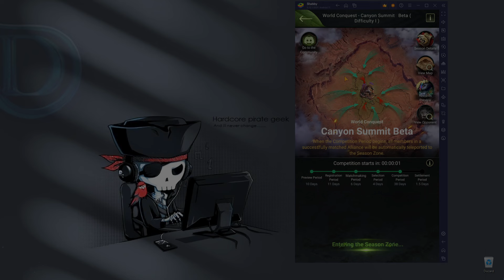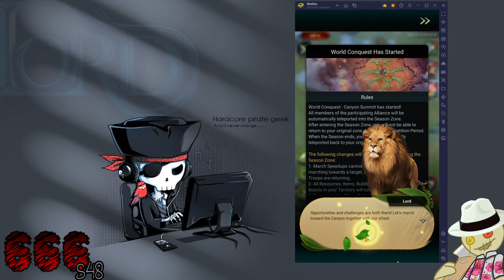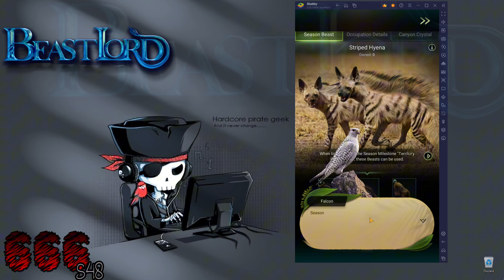Canyon Summit | Beast Lord: The New Land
In today's video we discuss the Opening of Canyon Summit. This is the intro tutorial only. Not a lot of talking, just a bunch of watching. Stay tunes for more Canyon Summit Videos Soon !

Grow Stronger, Stab Everyone!

⭐ Special thanks to Guest Players! ⭐

╰┈➤᲼💎 Join The Guides Server
For  real-time updates, Ant and Beast Game how to Guides, Videos, Community, Hang out with Mr. Stabby or Duvessa, get a custom Discord Server built by us for you, and many many more Join the Guide Server Today!!!
Search Top.gg for Stabbys Guides!